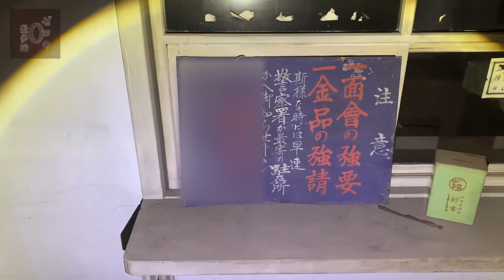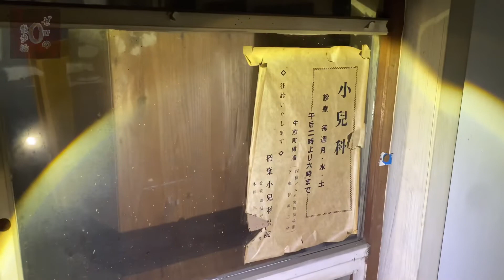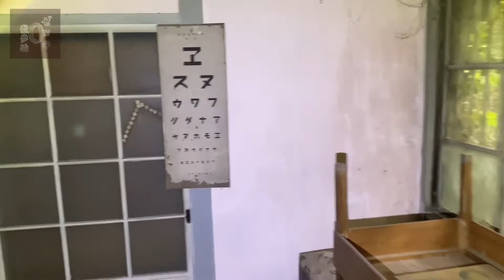廃病院（なんばー069）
保存状態の良い廃病院